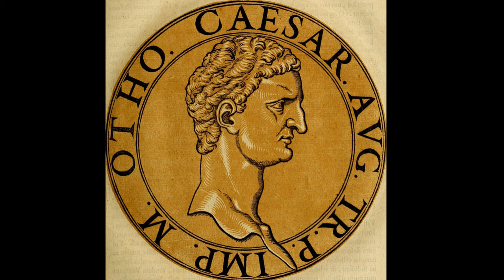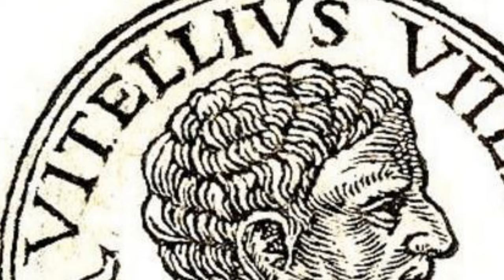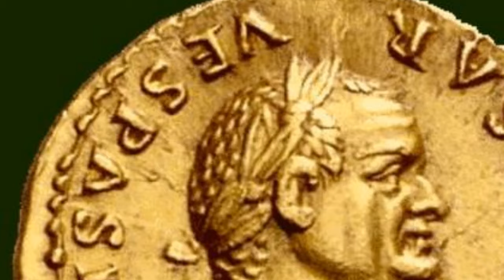The Death of Nero and the Year of Four Emperors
After the relative stability of the republic, the Roman empire was subject to autocratic rule, and instability followed. "The Year of the Four Emperors" illustrated that instability.